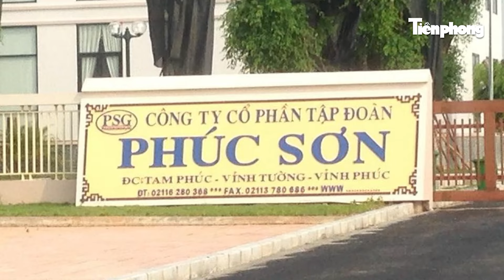Quan lộ của Chủ tịch Quảng Ngãi Đặng Văn Minh "ngã ngựa" vì “dính líu” tới tập đoàn Phúc Sơn